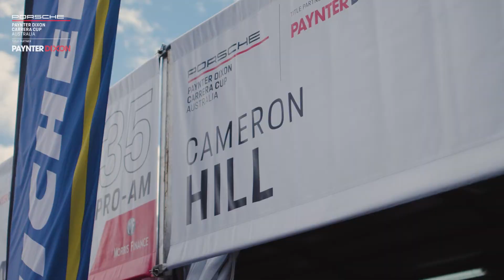Porsche Paynter Dixon Carrera Cup Australia Round 4&5 Bathurst - Pre-Practice Interviews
Catch up with Mobil Pro and Morris Finance Pro Am Championship leaders ahead of the double round at Bathurst this weekend.
First practice is at 14:35 AEST